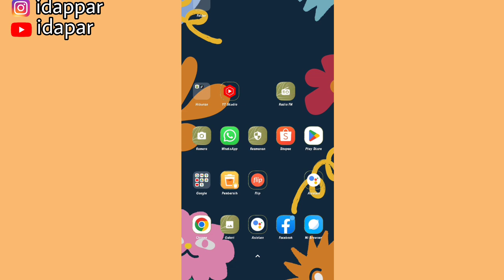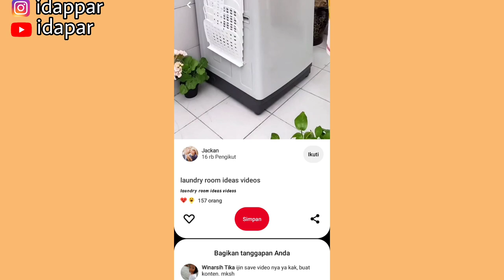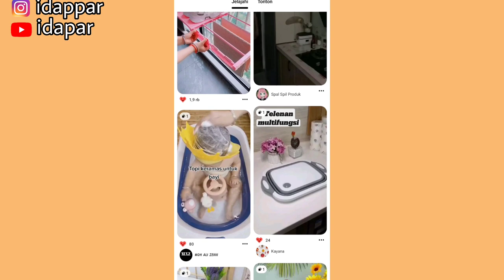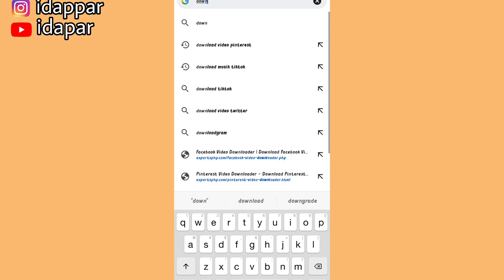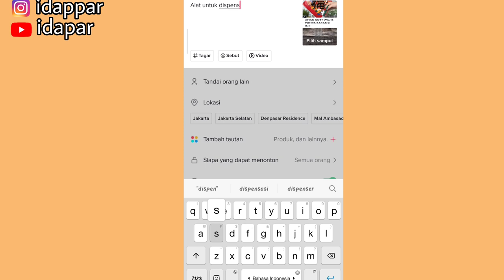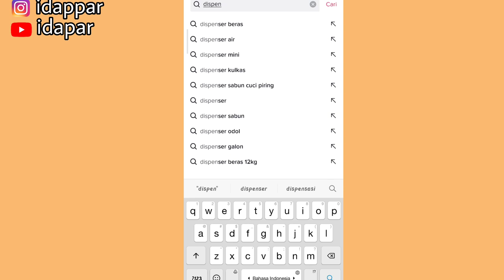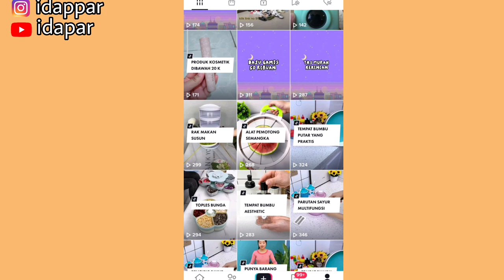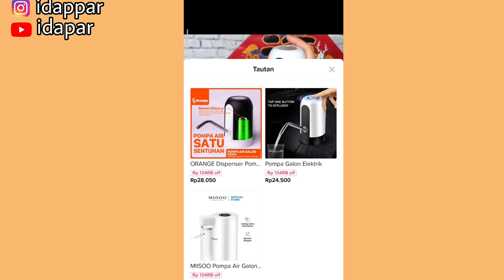KONTEN VIDEO CHINA UNTUK PROMOSI TIKTOK AFFILIATE & SHOPEE AFFILIATE DOWNLOADNYA DISINI! AMAN BANGET